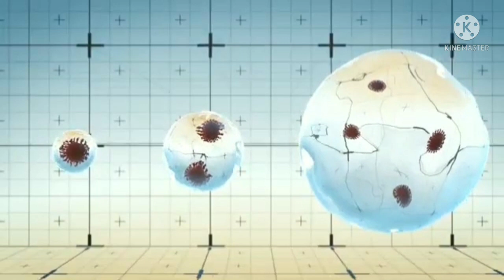Why is Delta variant (airborne transmission) become a dominant strain? covid19 (C)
The contagious Delta variant has become the dominant form of the coronavirus in the United States.
The variant, also known as B.1.617.2 and first detected in India, makes up more than 80% of new cases in some Midwestern states, including Iowa, Kansas, and Missouri. Delta also accounts for 74% of cases in Western states such as Colorado and Utah and 59% of cases in Southern states such as Louisiana and Texas.